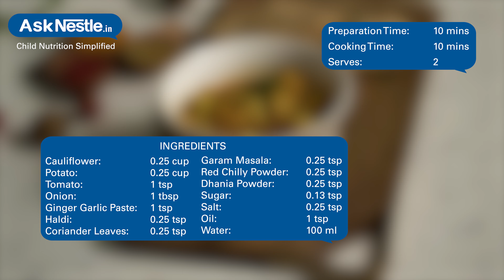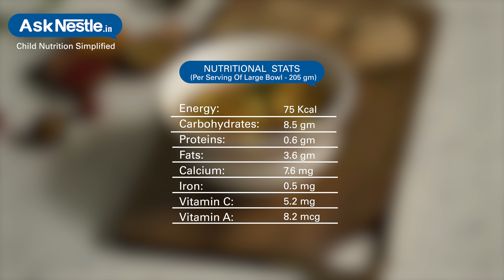Phulkopir Dalna (Bengali Cauliflower Potato Curry) | Healthy Food Recipes For Kids | Ask Nestlé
A traditional bengali cauliflower potato curry made with unique combinations of spices and served as a nutritious side with roti or luchi.